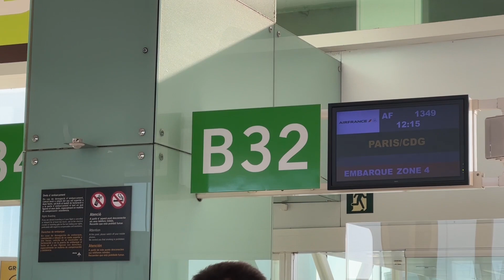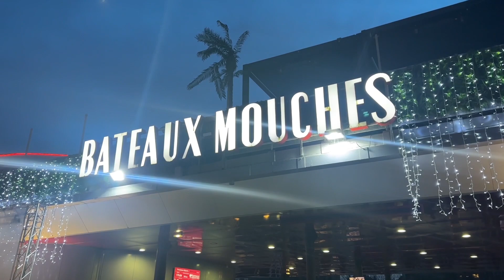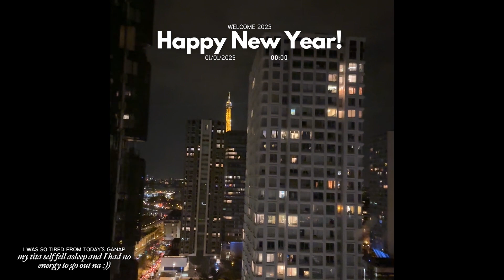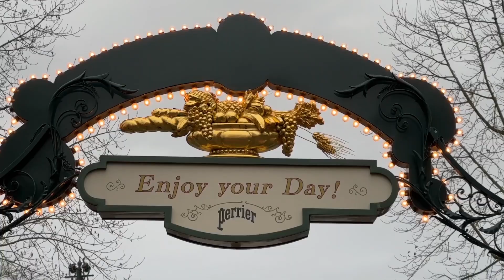Parisian dinner + Disneyland Paris ♡ | YS Vlogs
Bateaux Mouches New Year's Eve dinner + roundtrip tour of Paris and ofc, we didn't miss the beauty of the Eiffel Tower ♡

Disneyland Paris was amazing, praying I get to visit it again soon.
Ended the vlog with La Vallee Village shopping

ENJOY WATCHING IT IN HD!!!